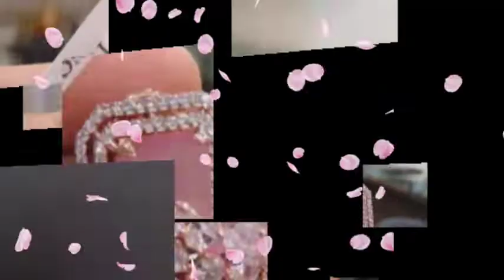Latest Earrings Designs Collection| women's studs nd earings designs| Fashion Trends Tips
women's studs nd earrings designs collection beautiful stone style collection earrings

YOUR QUESTIONS
# earrings designs
# gold earrings designs
# designer earrings collection
# latest studs designs